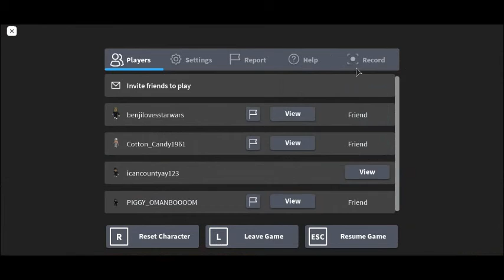How to do staition (Roblox Piggy)